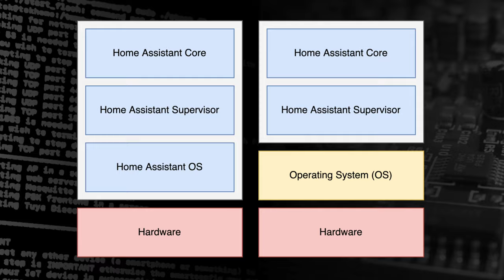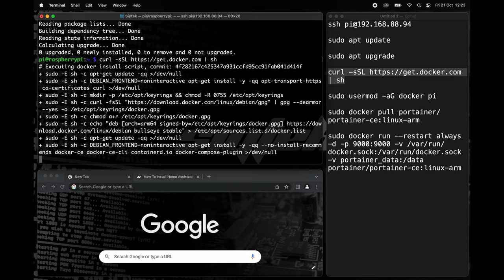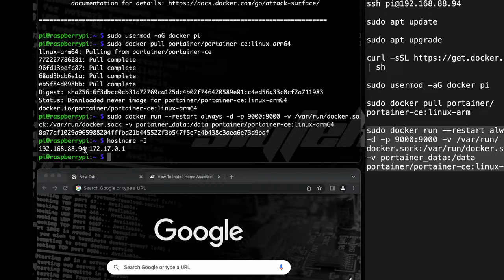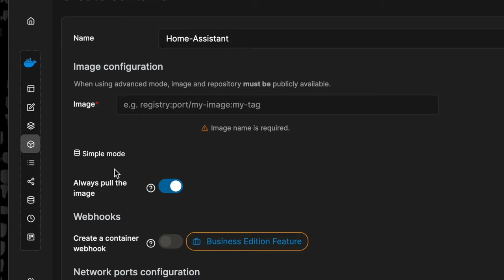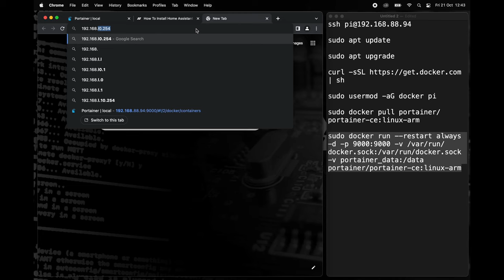Install Home Assistant Core on Raspberry Pi OS (Step by Step Guide)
Did you know that there are several ways to install Home Assistant on a Raspberry Pi?

For most people it makes sense to use the image supplied by Home Assistant, but what about the bold, the adventurous and the curious?

In this video you will learn how to install Home Assistant Core on Raspberry Pi OS, and what are some of the benefits...